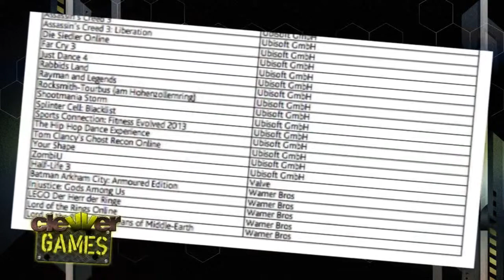Half Life 3 Confusion at Gamescom